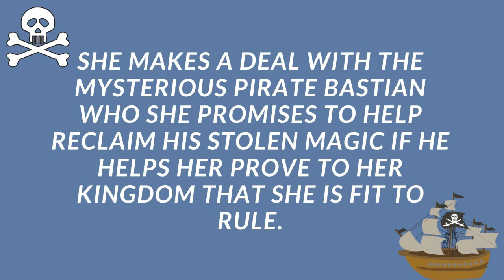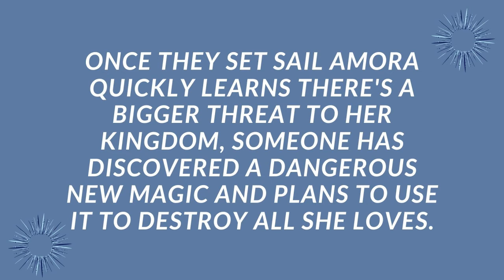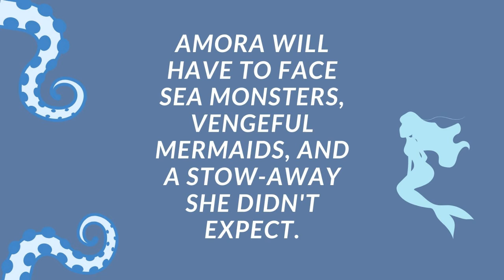Book Trailer - All the Stars and Teeth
All the Stars and Teeth by Adalyn Grace